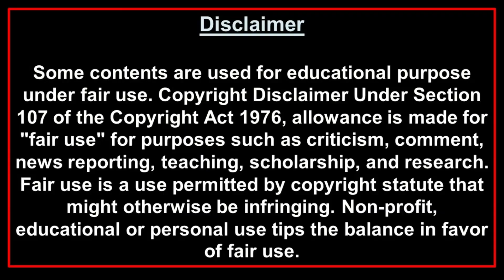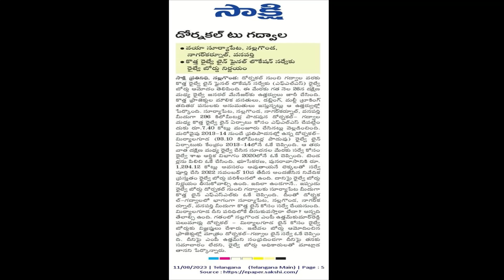Dornakal to Gadwala proposed new railway line@JVEdVlog